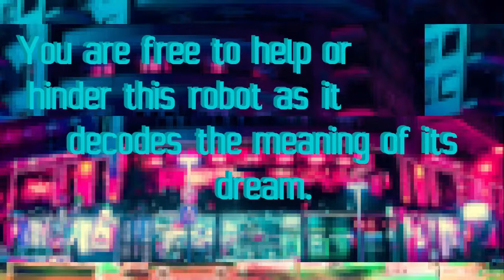A Cyberpunk's Dream of 2077 OFFICIAL TRAILER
(GAME IS ARCHIVED AND UNAVAILABLE)

I had two goals with this short visual novel.  First goal: figure out a New Vegas-style dialogue system with speech checks.  The system still needs work for future projects, but for this one its nice.  Second goal: release a cyberpunk game for the Cyberpunk 2077 Jam on November 19th as a show of rebellion towards the actual Cyberpunk 2077 getting delayed yet again.  Yes, I am that petty.

DOWNLOAD ON ITCH.IO: Coming soon!

ORIGINAL DESCRIPTION:
"Passed out after a night of New Year’s Eve partying, you are awoken from your stupor by a RetailBot.  This robot informs you that it had a dream, and would like your help in determining its meaning.  You are free to help or hinder this robot.  Just remember: words and actions can have consequences…

A (very short) cyberpunk visual novel
Dialogue system inspired by RPG classics
Four distinct endings based off your choices throughout the game
Pixel graphics!
Featuring photography from Unsplash.com and music by Alexander Nakarada"